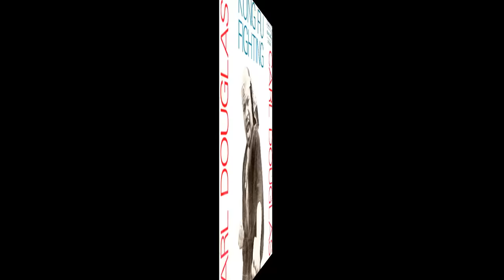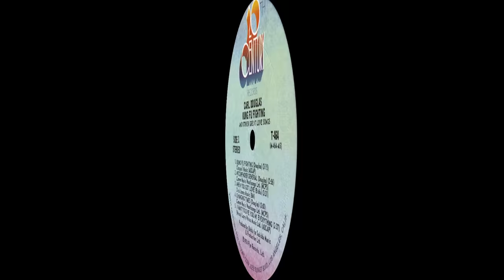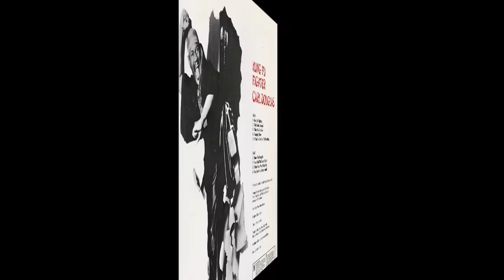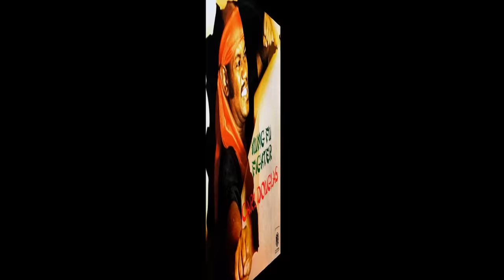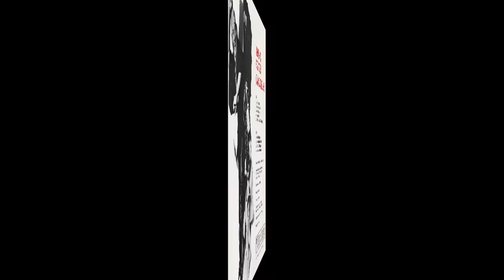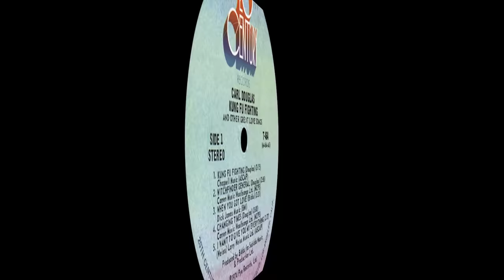Carl Douglas ~ Kung Fu Fighting 1974 Disco Purrfection Version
Carl Douglas was born May 10, 1942 in Kingston, Jamaica. His family moved to California as a child and then to London, England for his teen years. Here he began vocal training and developed a passion for jazz music with Sam Cooke and Otis Redding as his influences. He also sang in a gospel choir on Sundays.

He was studying to be an engineer and was join his father when his friends began to encourage him to sing and try the open mike noons at London's Two I's Coffee Bar during lunch hour. This was where he was asked to join Big Stampede, an all white band except for Carl.

The band took him on in 1964 and changed the name to Carl Douglas and Big Stampede releasing "Crazy Feeeling" in 1966 on Go Records in the UK and Okeh in the US. 1967 found him releasing "Something For Nothing" and then "Sell My Soul To The Devil" followed in 1967 and was the band's last waxing. After that he toured Europe with Explosion and then Gonzales (who would go on to have a disco hit with "Haven't Stopped Dancing Yet" in 1979.

This is where Biddu, a producer from India was looking for a vocalist to record a song written by Larry Weiss (Rhinestone Cowboy) called "I Want To Give You My Everything" when they realized that they needed a B side. Carl already had lyrics to "Kung Fu Fighting" in hand so they recorded it in ten minutes, adding the hoos and haas to make it sound authentic like the karate chops like in the wildly popular Bruce Lee movies.

Radio basically snubbed it at first, but once the clubs embraced the song, it took off from there...where radio finally added it to their playlists and then Carl found himself on top the music heap at #1 for two weeks in 1974. This is where the record labels got confirmation that the clubs were now breaking songs too and were a force to be reckoned with.